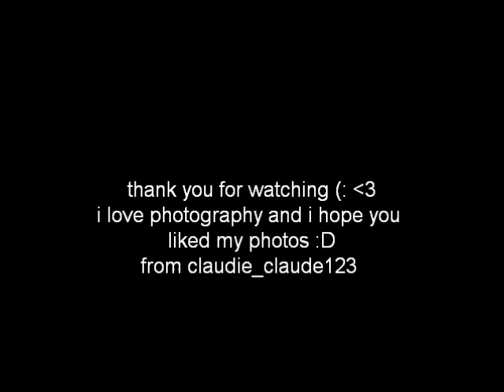My Movie1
just some of my photos (: 3